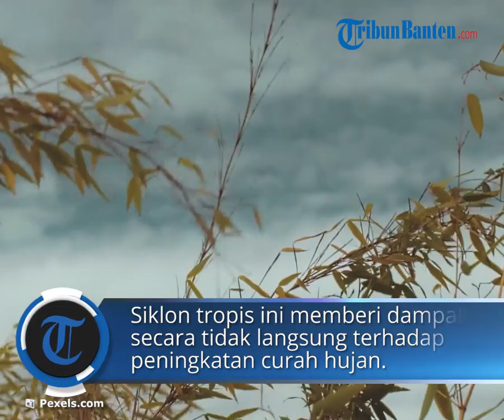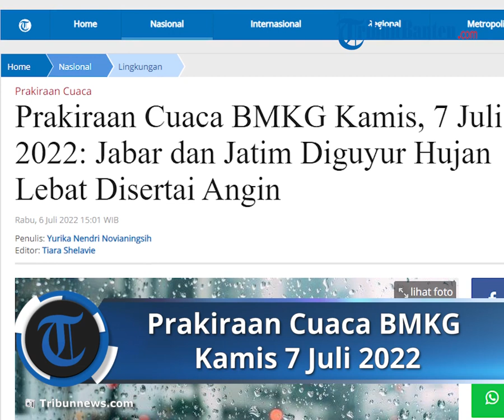Prakiraan Cuaca BMKG Kamis, 7 Juli 2022, Banten Dilalui Angin Kencang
TRIBUN-VIDEO.COM - Inilah prakiraan cuaca oleh Badan Meteorologi, Klimatologi, dan Geofisika (BMKG) terkait cuaca ekstrem di Indonesia pada Kamis (7/7/2022).

BMKG memperkirakan sejumlah wilayah akan diguyur hujan dengan intensitas lebat hingga disertai angin kencang dan kilat/petir.